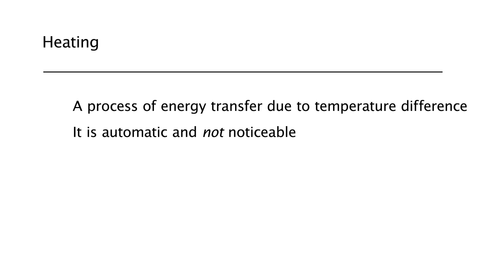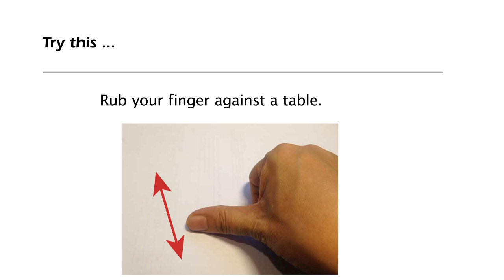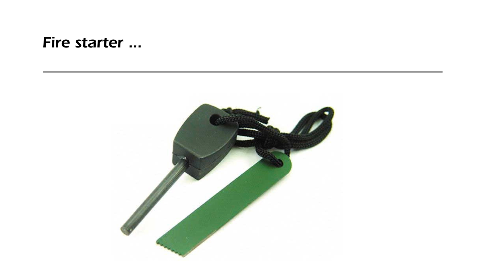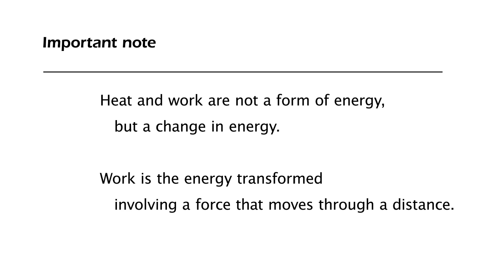Heat and Work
In this video, you will learn about another way of energy transfer, called doing work, besides heating. I shall compare and contrast between heat and work.